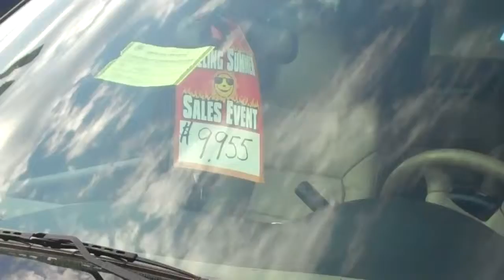2004 Ford Expedition for sale at Hagerstown Ford in Hagerstown MD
Recorded for a customer on a Used car in Hagerstown MD. The vehicle selected was a 2004 Ford Expedition for sale at Hagerstown Ford located in Hagerstown MD.